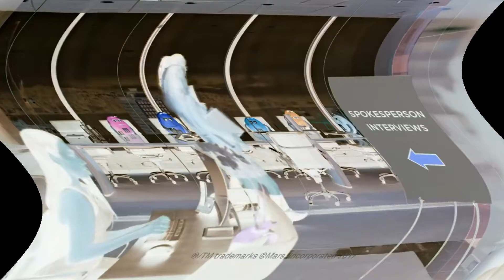M&M's Caramel - Group Talk :15 In Feels Dizzy